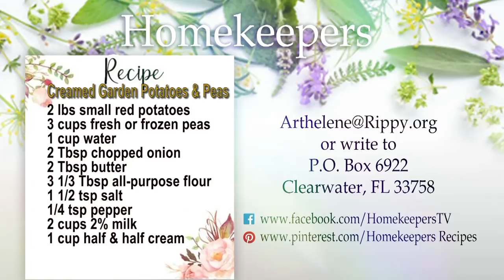Homekeepers - Gerri Edwards - "Mercy Triumphs Over Judgment"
Guest:  Gerri Edwards - "Mercy Triumphs Over Judgment"
Show number:   HK 3489 HD CC  Aired:  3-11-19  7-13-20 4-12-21